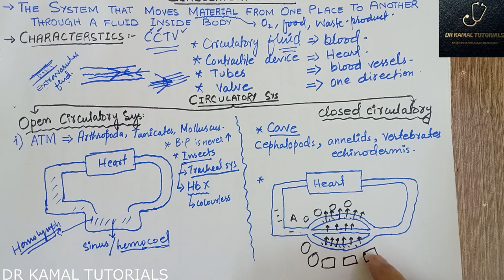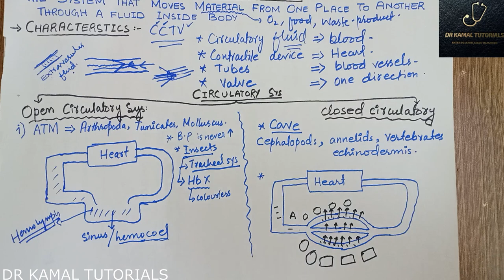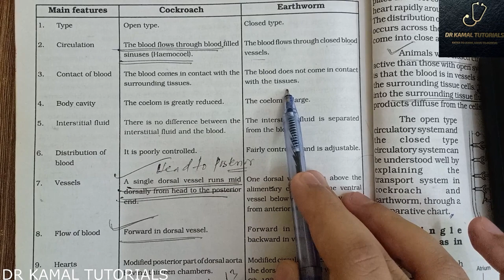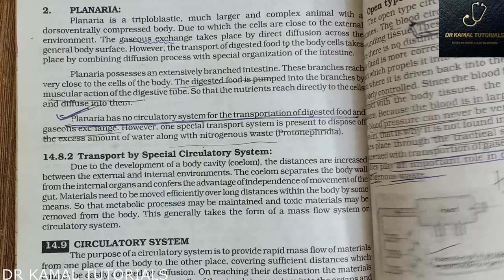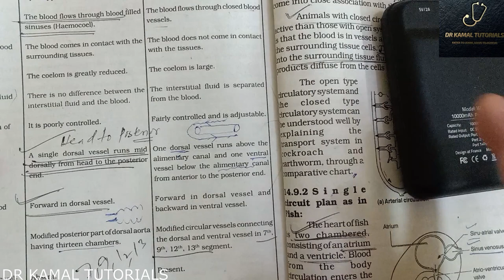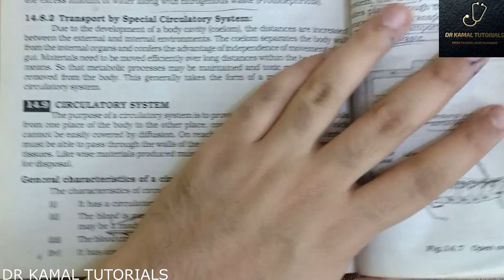OPEN & CLOSED CIRCULATION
Earthworm and cockroach circulation comparison explained.